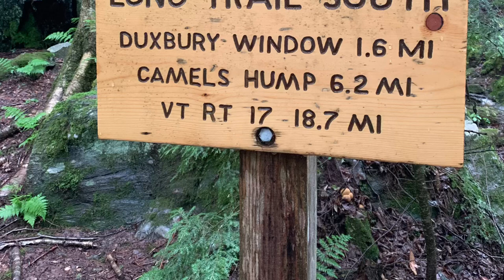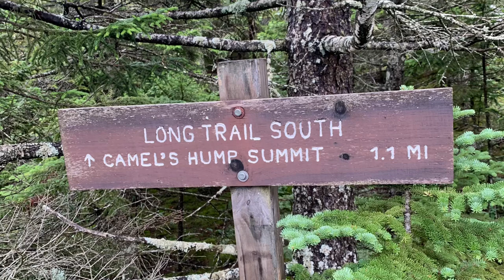Long Trail Southbound: Camels Hump (US 2 to Monteclair Glen Lodge)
The journey continues as we climb Camels Hump on the Long Trail and camp at monteclair Glen lodge.